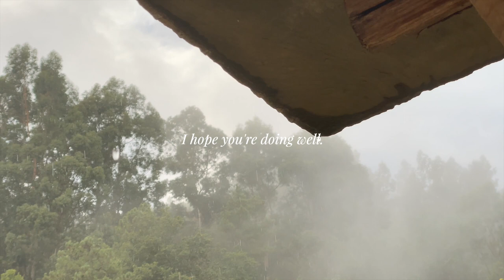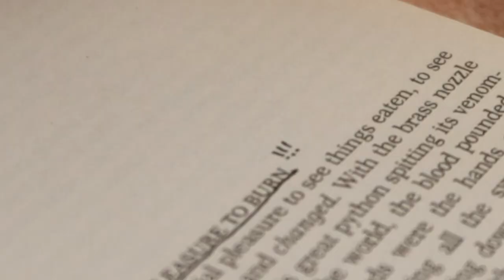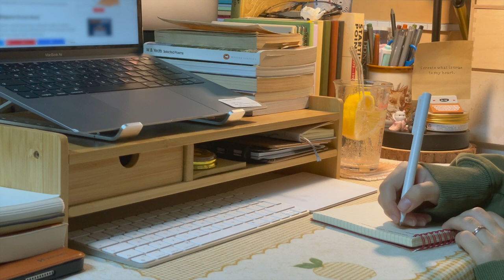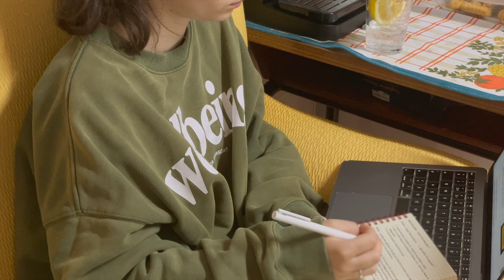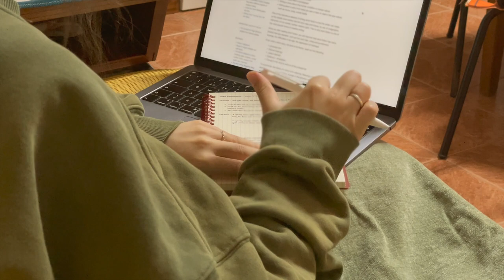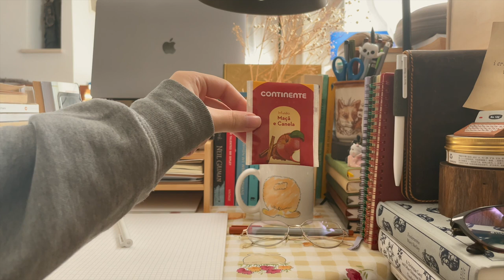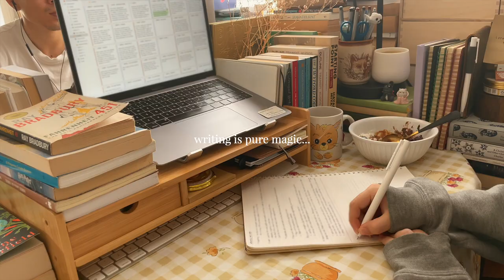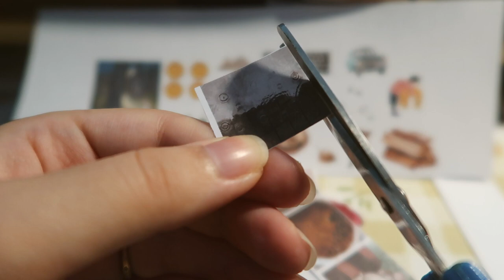introverted fall days 🍂☕️ in the life of an aspiring author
it's fall and I'm alive! 👻 here's a few days in my life as a writer lately.